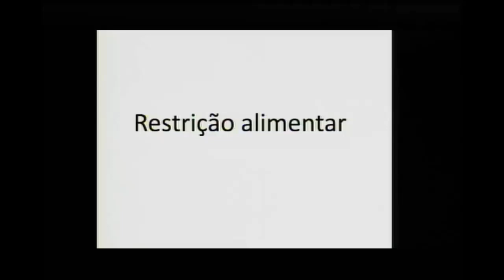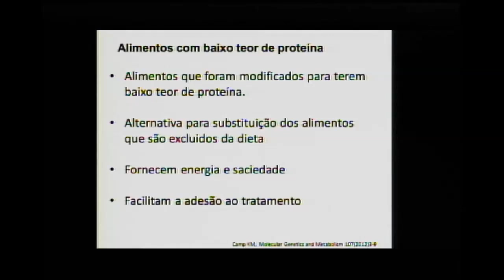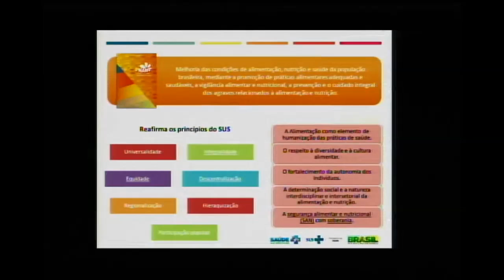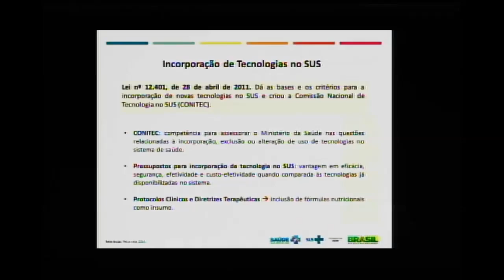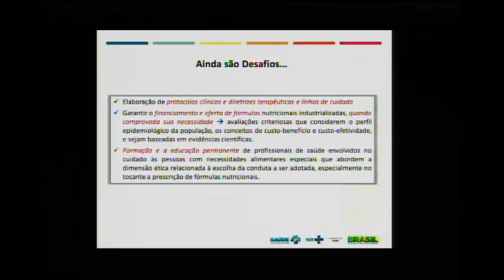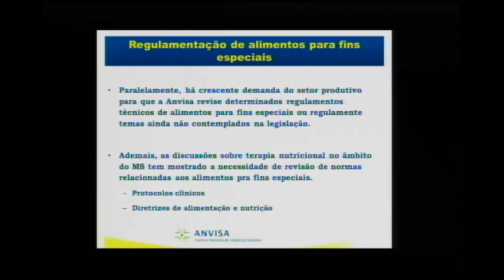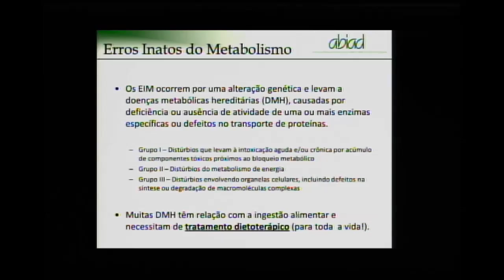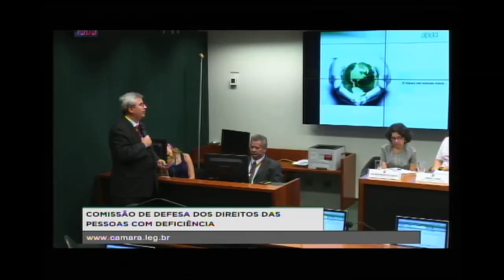Alimentos para fins especiais: condições e acesso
Audiência Pública da Comissão de Defesa dos Direitos das Pessoas com Deficiência